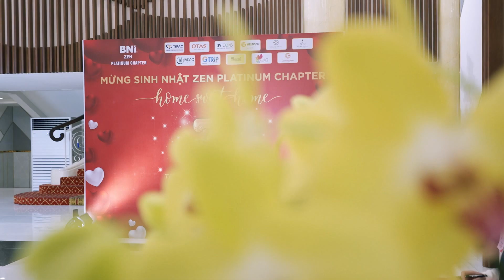BNI ZEN chapter 7th ANNIVERSARY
🏬 VietRace - Bespoke Team building & Event Agency
🎏  Địa chỉ: 44A Đường số 4, phường An Phú, Quận 2, Tp Hồ Chí Minh
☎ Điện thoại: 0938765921